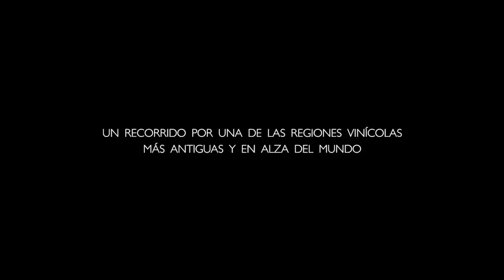EL ORIGEN TRAILER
Trailer del documental El Origen, un análisis en profundidad de la historia de la Denominación de Origen Protegida de los Vinos de Jumilla, la evolución de sus bodegas y la monastrell.  Se presenta el 10 de octubre en San Sebastián Gastronómika.